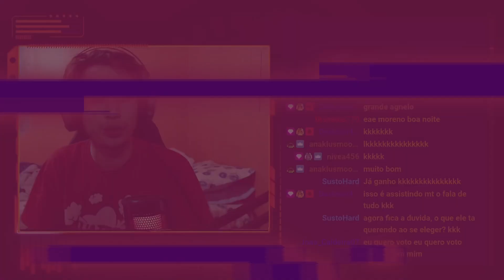CASIMIRO MOSTRA A CAMISA AUTOGRAFADA QUE GANHOU DO NEYMAR | REACT DO MORENO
Hoje a reação foi de um vídeo do Casimiro